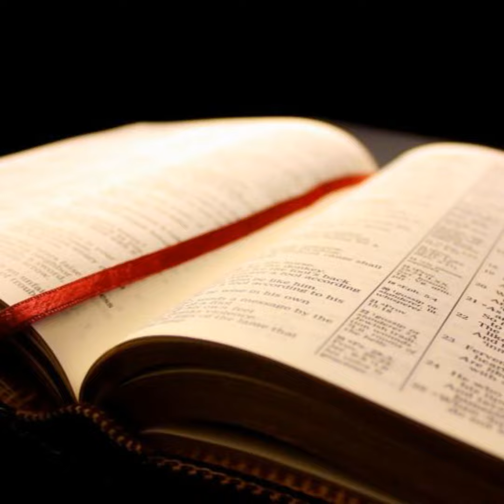I Corinthians 4